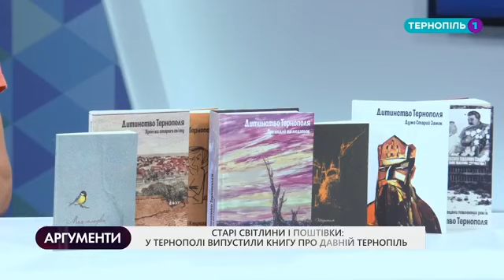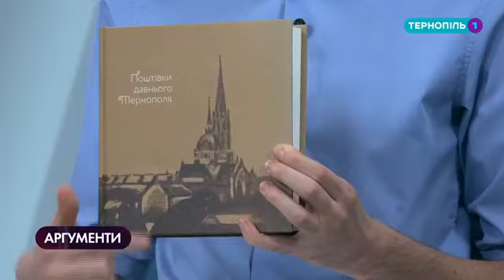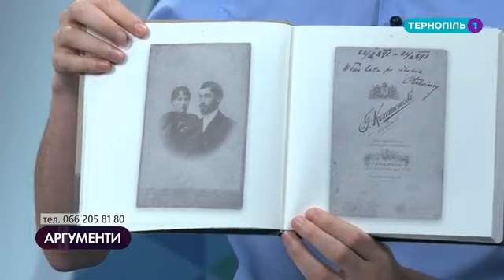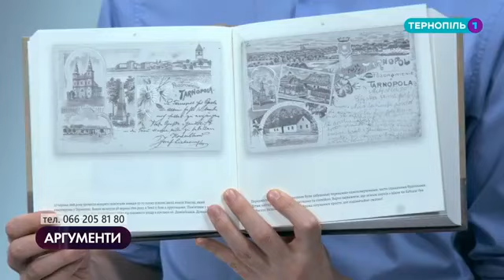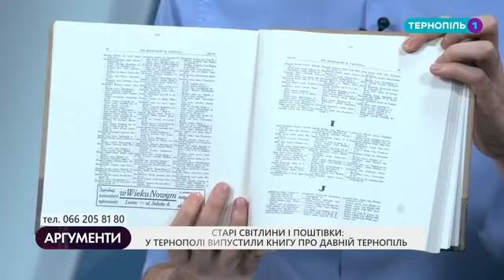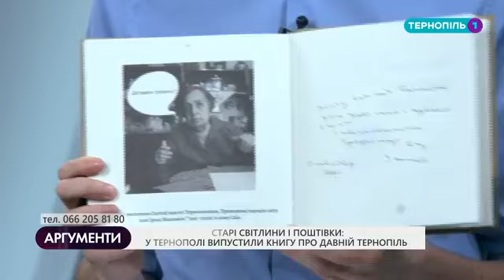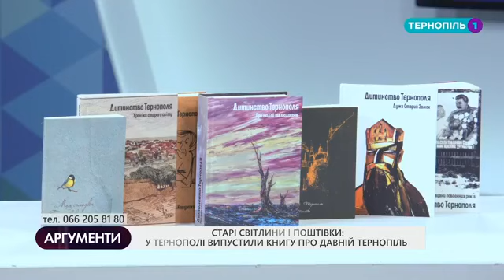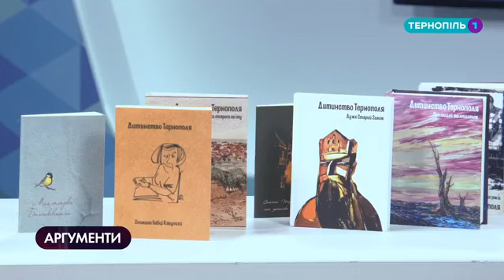Тарас Циклиняк про книгу "Поштівки давнього Тернополя" / Т1 / 28 вер 2020 р